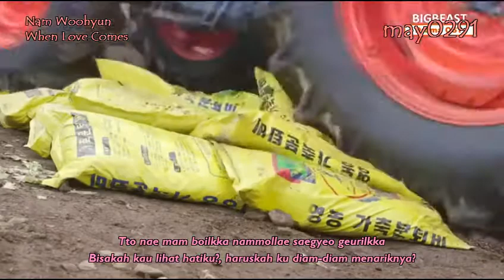[INDO SUB] Nam Woohyun (INFINITE) - When Love Comes (OST. MODERN FARMER)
Free request. just Infinite & woollim stan...Thx ❤